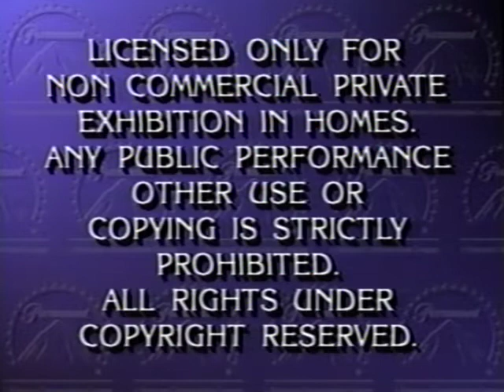The Addams Family (1992 VHS Opening)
Here's the opening to the 1992 VHS release of The Addams Family (1991), directed by Barry Sonnenfeld.

1. Paramount "Feature Presentation" logo
2. Warning screen
3. 1990 Paramount Pictures logo
4. Start of film